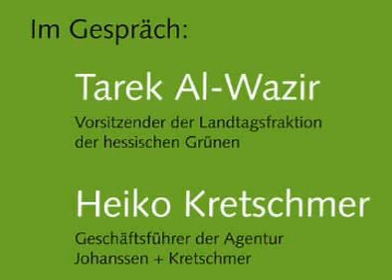Willkommen in der Gegenwart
Tarek Al-Wazir, Vorsitzender der Landtagsfraktion der hessischen GRÜNEN im Gespräch mit Heiko Kretschmer, Geschäftsführer der Agentur Johanssen + Kretschmer